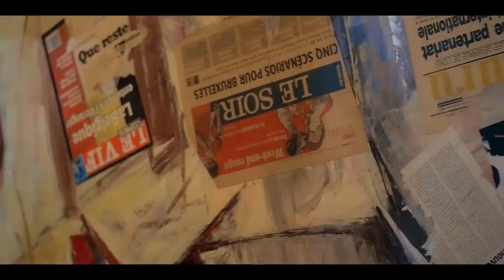Stanley Enow Follow Me Official Video